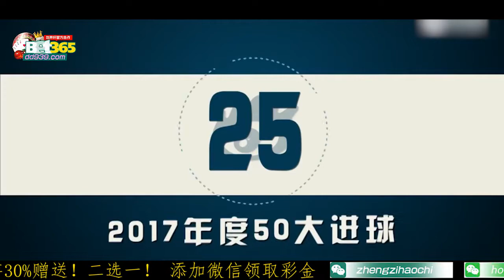年度50大进球30 21 哲科凌空抽射复制范佩西神球